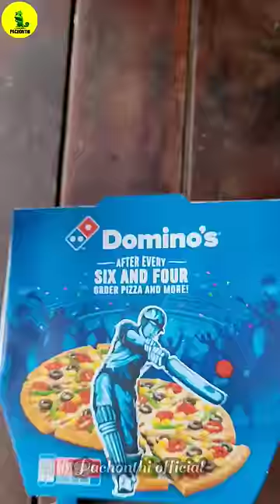idha variety pizza va⁉️🤯🤢